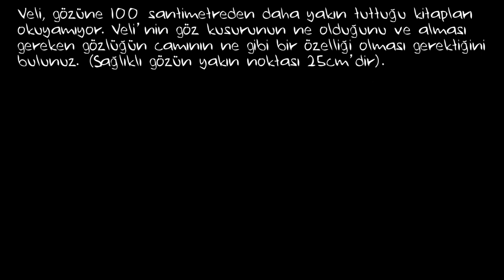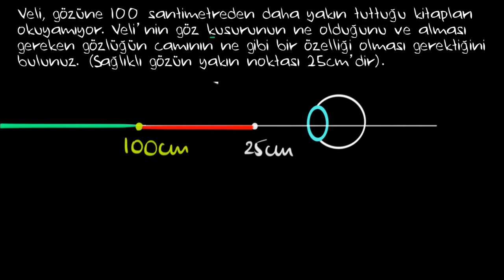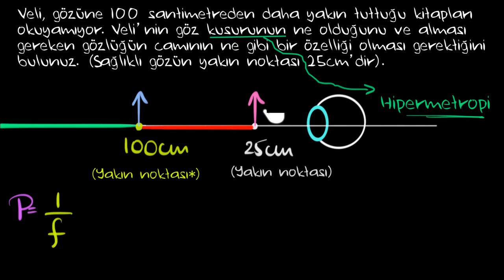Çözümlü Örnek: Hipermetropi (Fen Bilimleri) (Fizik)